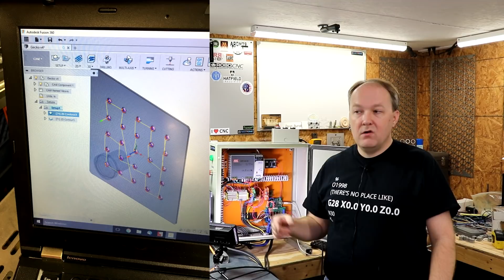KR33CNCv2 Update 6 And a Gecko Tale - Neo7CNC.com